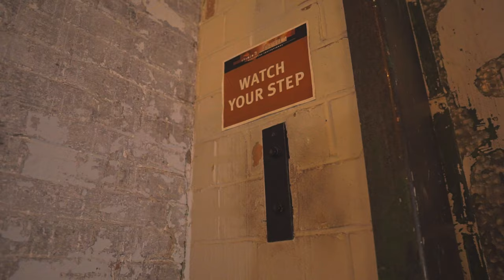Stack Milly x NFL Flea "No Hall Pass" (Sony A6500 Music Video)